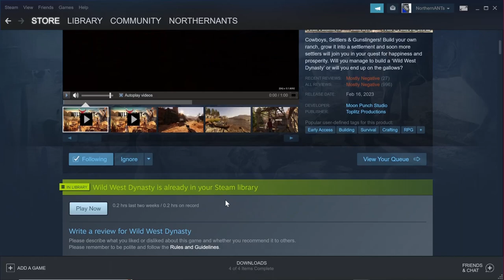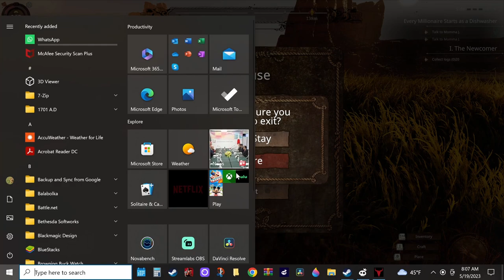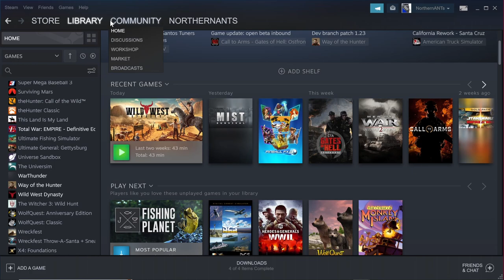Wild West Dynasty, My Review of the Game at this time. May 19th 2023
Wild West Dynasty,  My Review of the Game at this time. May 19th 2023.  The game feels to much like Farm Dynasty, people just do not look good and the dielog is bad. Graphics over all are good, but not to make me want to continue to try to play it, past my two hour window to return it.  I would not recommend the game even after the update yesterday.